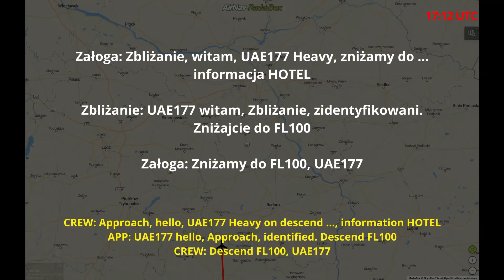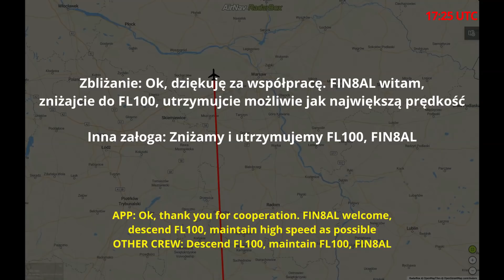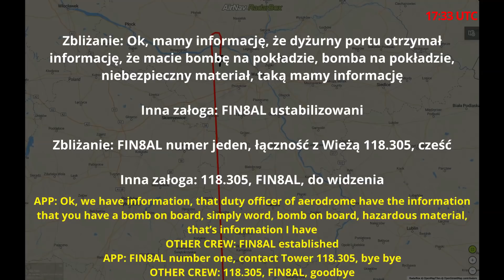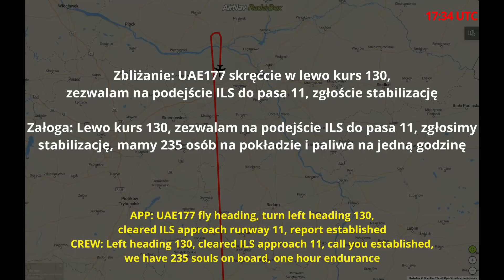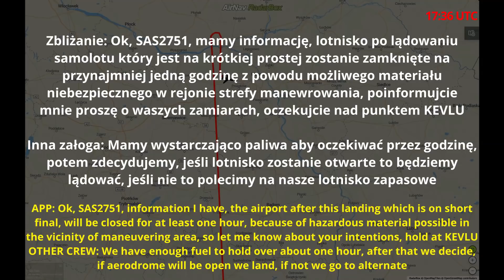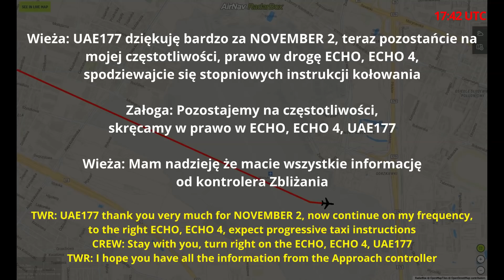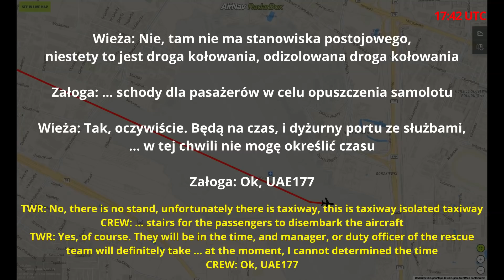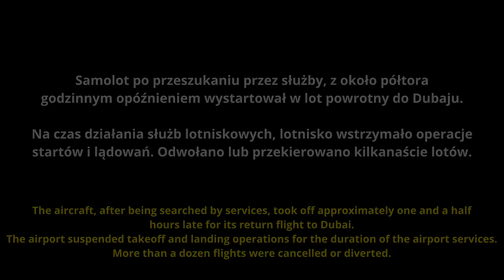EMIRATES 777-300ER Alarm bombowy na Okęciu, BOMB SUSPECTED ON BOARD, LANDING IN WARSAW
Kontrola warszawskiego zbliżania poinformowała załogę lotu EK177/UAE177 o bombie, która miała znajdować się na pokładzie samolotu. Boeing 777-31H(ER)(A6-ENX) po wylądowaniu został skierowany na odległą część portu lotniczego w celu przeprowadzenia akcji przeszukania samolotu.

Warsaw Approach Control advised the crew of flight EK177/UAE177 of a suspected bomb to be on board the aircraft. Upon landing, the Boeing 777-31H(ER)(A6-ENX) was diverted to a far part of the airport for a search operation of the aircraft.

Za zdjęcia dziękujemy:
Yuri Gullone